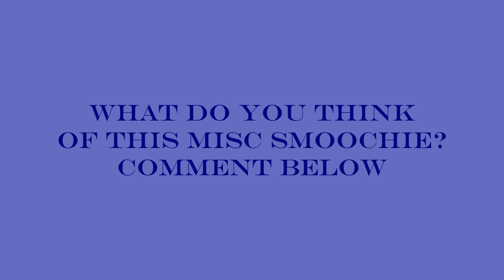Black Petunia's Magic Smoochie MOST POPULAR VIDEO